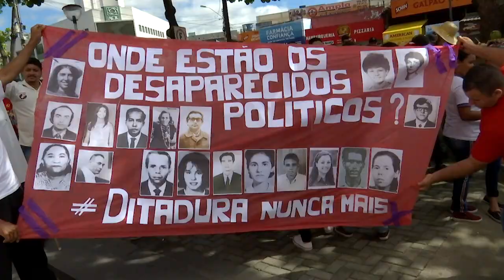Ato em defesa da educação e da aposentadoria é realizado em Caruaru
Um grupo realiza um ato na manhã desta terça-feira (13) em defesa da educação e da aposentadoria no centro de Caruaru, no Agreste de Pernambuco. A manifestação, que é realizada em âmbito nacional, tem como objetivo protestar contra medidas tomadas pelo Ministério da Educação.